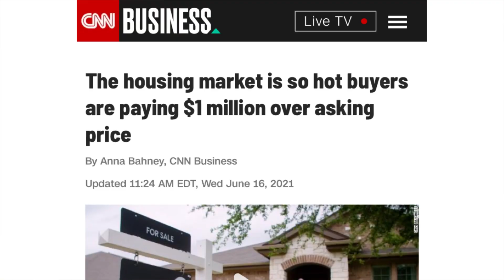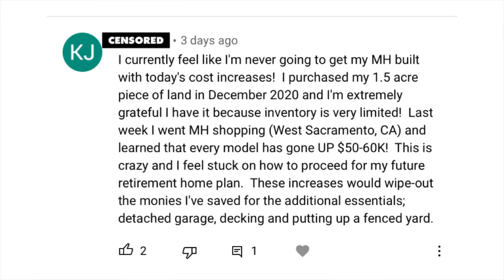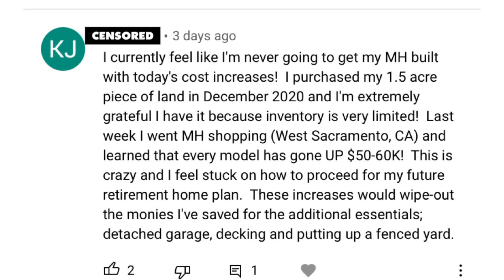The Housing Market has a MASSIVE New RISK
There is a new risk in the housing market that I have seen play out first hand in my own experience and with others. The speed that building materials are rising is causing problems for people buying land with the intention to build a new home. Between the time the land is purchased and the time a new home is fully quoted prices are rising throwing off the entire initial budget to build. Watch and learn whether I think building a new home or buying an existing is a better option in our current market conditions.